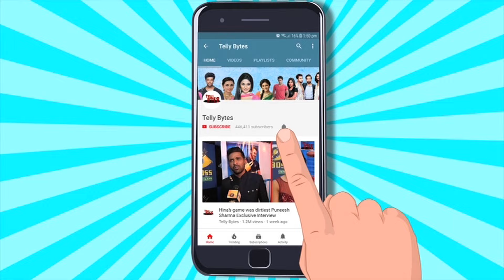Yeh Rishta Kya Kehlata Hai NEW: Abhira Ka Dreamy PROPOSAL, Armaan Hua Emotional